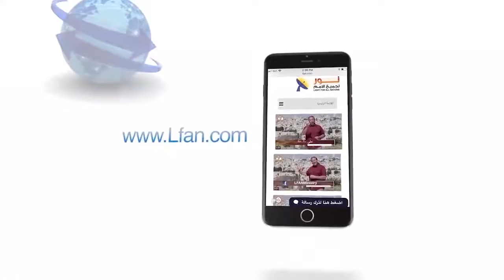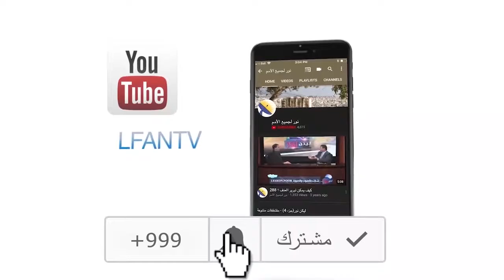459 ما هي مسئولية أولاد الله تجاه المزيفين؟